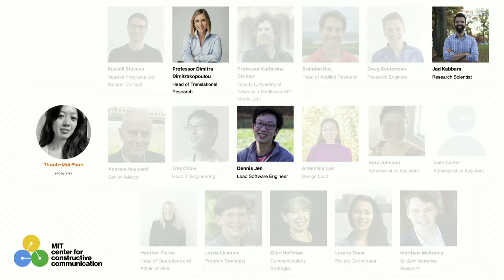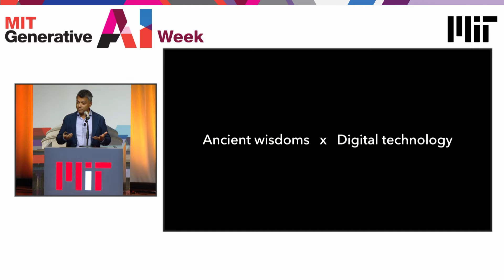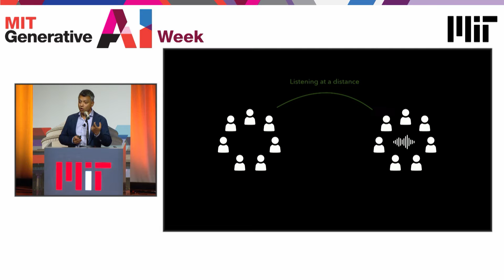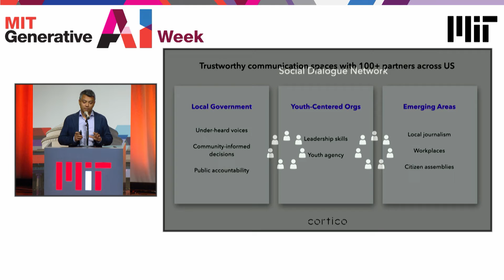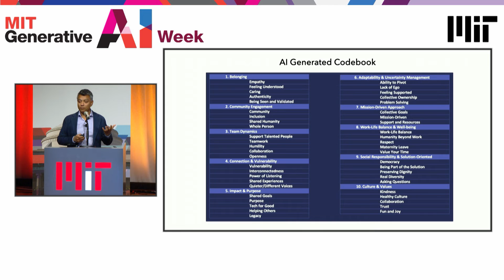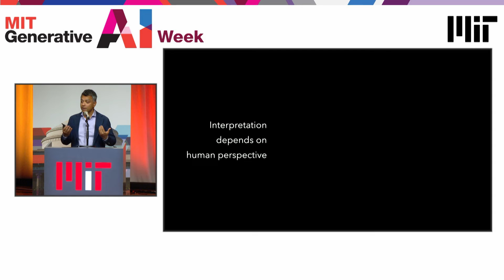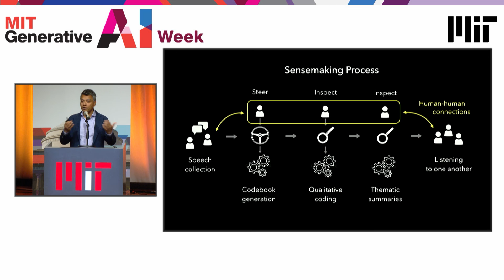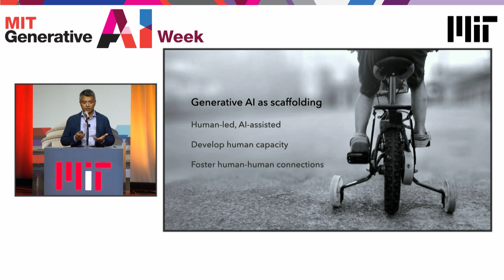Generative AI Ethics and Society: Deb Roy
Deb Roy, Professor, Media Arts and Sciences and Director of MIT Center for Constructive Communication, discusses how generative AI can be integrated into social networks to potentially strengthen democracy.